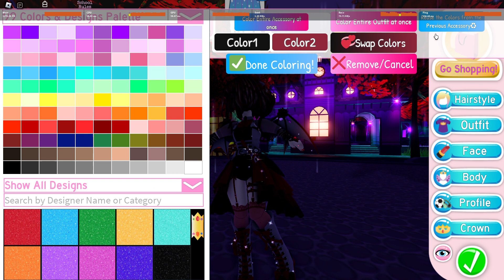rh//steampunk set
i farm too many candies i get 40k a day if i dont dim farm 😭😭
dont mind the start i was listening to music.. 💀